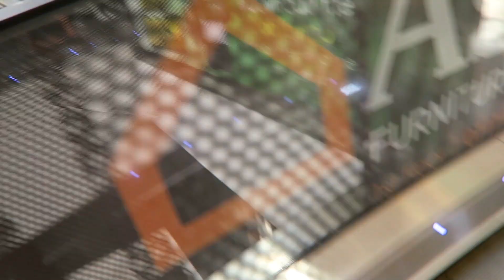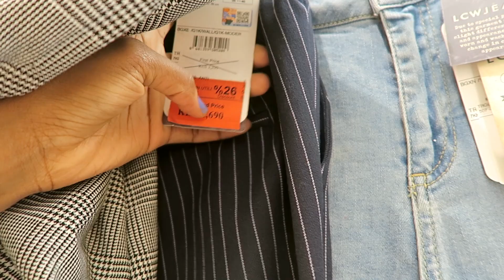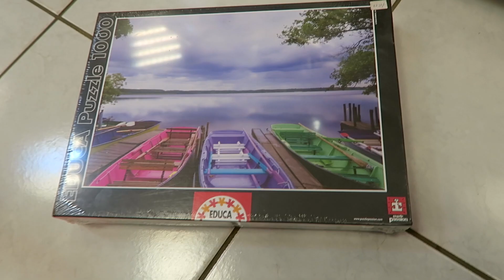COME CHRISTMAS SHOPPING WITH ME! | THIS IS ESSMAS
I'm so excited that Christmas is only 6 days away!! Taking you on my Christmas prep adventure in today's video. And if you're looking for boardgames, don't make the same mistake as me - order it online for a much sweeter deal!

xx